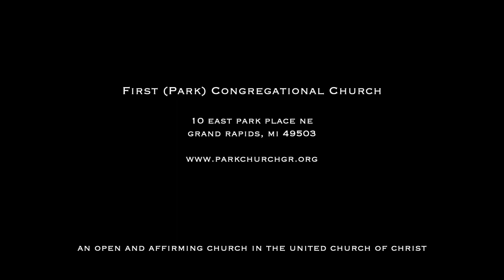January 29, 2023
Rev. Darry Kistler, senior minister
Rev. Dr. Patrick Coyle, minister of music
Steven B. Smith, principal organist
Paula Ellison, liturgist